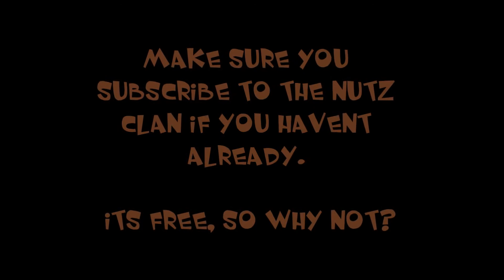"SO MANY BOTS!" - Black Ops 2 - Custom Games - Team Deathmatch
The NUTZ Clan is a closed clan for XBOX Live, only open to people I know, and I think are crazy enough to be on YouTube! We just mess around... We're all at the bottom of your leaderboard you say? That's probably because we keep messing about :P Just check out these links!